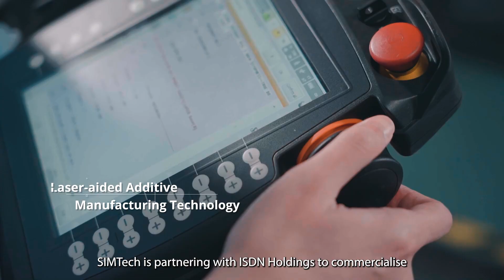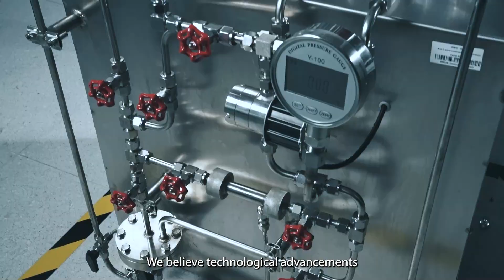SIMTech Corporate Video (July 2023)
SIMTech, a research institute of A*STAR, celebrates its 30th year of driving Singapore's advanced manufacturing industry through uplifting SME competitiveness, enhancing the local manufacturing ecosystem, and advancing manufacturing research. Aligned to our national Manufacturing 2030 Vision as well as Research, Innovation and Enterprise (RIE) 2025 Plan, SIMTech focuses its R&D activities under four strategic and interrelated themes: 1) Advanced Manufacturing Processes, 2) Autonomous Manufacturing, 3) Net Zero Manufacturing, and 4) Resilient Value Chains. The manufacturing sector being a major contributor to emissions and waste, SIMTech is also propelling the industry towards Manufacturing A Net Zero Future, to meet our national target of achieving net zero emissions by 2050.

Collaborations with industry members are a significant part of SIMTech's work in translationalresearch and developing industryready solutions to grow businesses and solve industry problem statements. SIMTech aims to make ecosystem businesses more resilient, productive, and sustainable through deep R&D in advanced manufacturing technologies for digitalisation and sustainability.